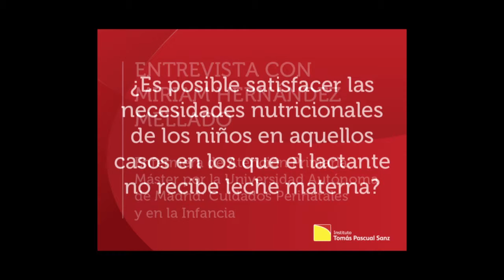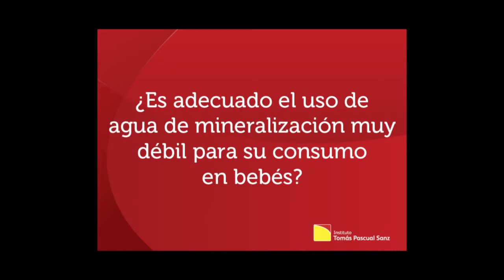Entrevista con Miriam Hernández Mellado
Charla con Miriam Hernández Mellado, enfermera de Atención Primaria y Máster por la Universidad Autónoma de Madrid: Cuidados Perinatales y en la Infancia. Hernández Mellado participó en el seminario Alimentación e hidratación del lactante, niño y adolescente, con una ponencia sobre el seguimiento y cuidados de la alimentación e hidratación de la madre y del hijo tras la lactancia materna: el enfoque de la enfermera de pediatría.